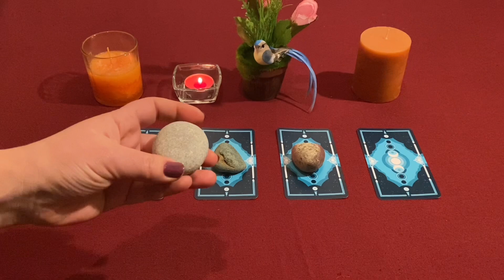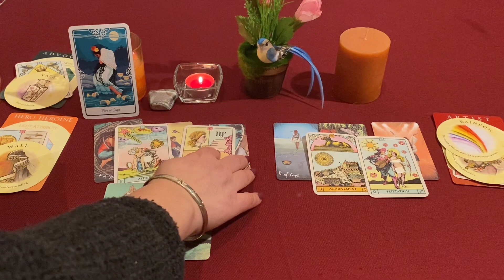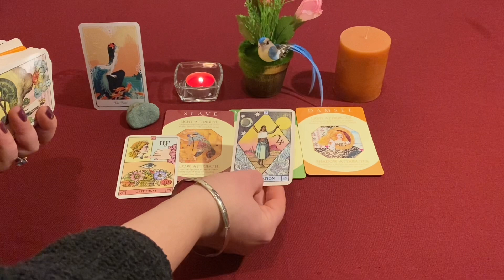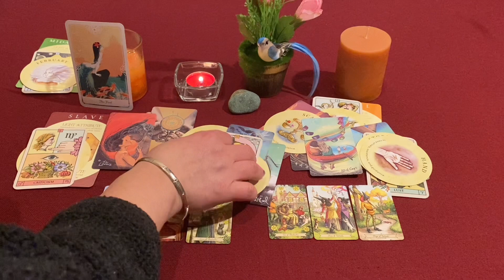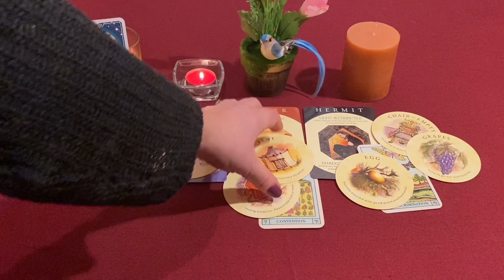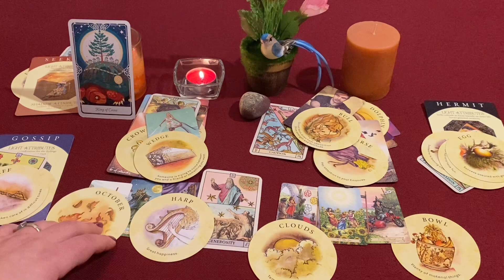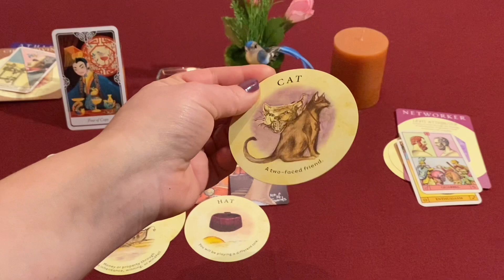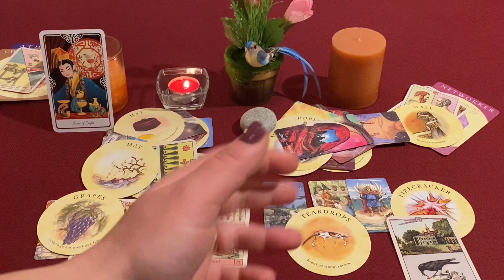How he feels for you vs. the other party THIRD PARTY READING PICK A CARD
Note: this video is a reupload for better sound quality:)This was a subscriber suggestion. Thanks you for the support and hope the reading finds you well🙏🏻☀️
Time stamps
0:00 intro
1:54 pile 1
26:23 pile 2
49:18 pile 3
1:15:10 pile 4